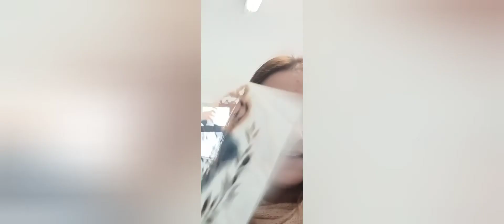painting furniture for a profit, annabell duke mineral paint